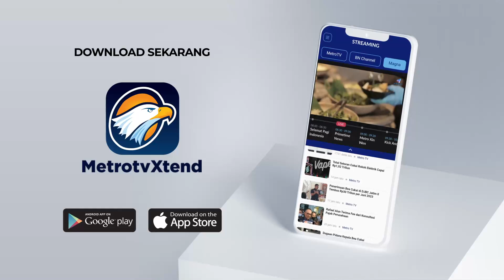BREAKING NEWS - Adu Taktik Siapa Cepat Akhiri Peperangan AS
MetroTV, Adu Taktik Siapa Cepat Akhiri Peperangan AS